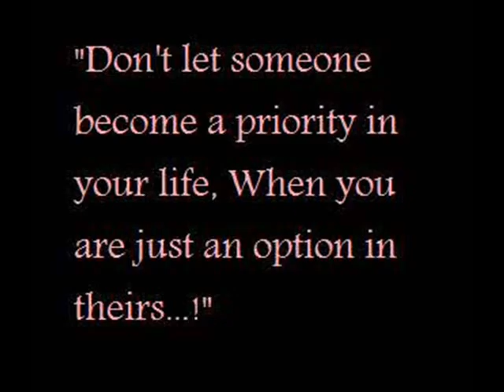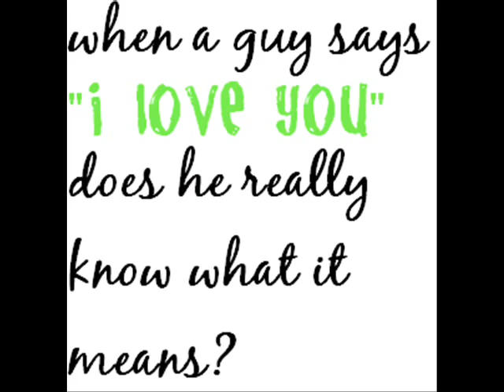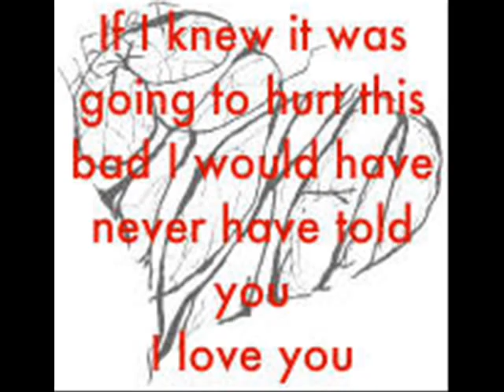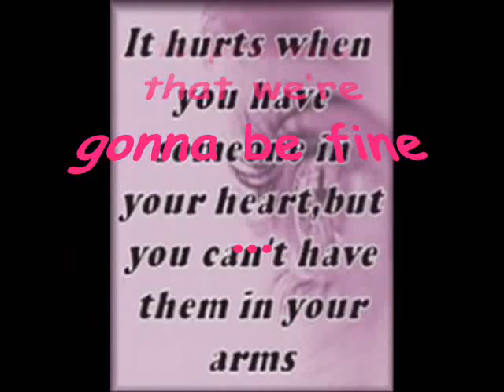james and jamaica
James Jabonillo and Jamaica Catubig
the relationship began last February 14,2009 and ended last January 30,2010
sadly james broke up with jamaica for the reason he himself can only explain.. and for now on their relationship is not anymore clear.